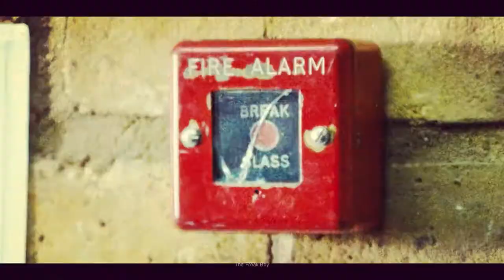Bubblegum B!tch💋 || 🍦The Cornetto trilogy🍦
I wanted to post this yesterday but then I remembered my Married life Sam & Dean video and that one definitely had to be my last video of the year.